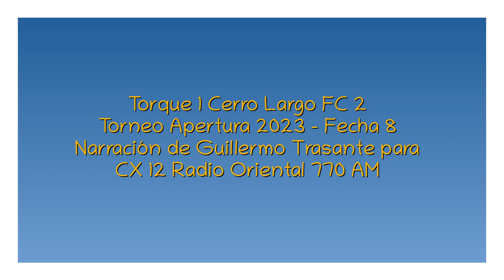Torque 1 Cerro Largo FC 2 - Apertura 2023 (por Guillermo Trasante)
Los goles del partido, por Guillermo Trasante y Nelson Foliatti para CX 12 Radio Oriental 770 AM.